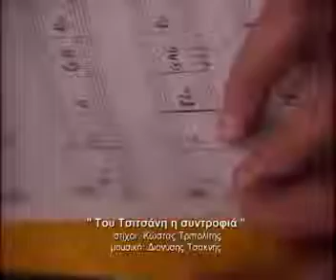sunanthseis ΔΙΟΝΥΣΗΣ ΤΣΑΚΝΗΣ by libra